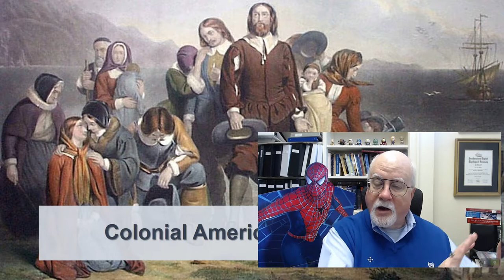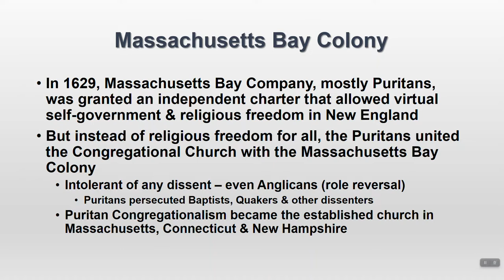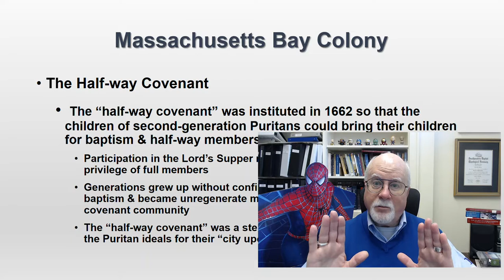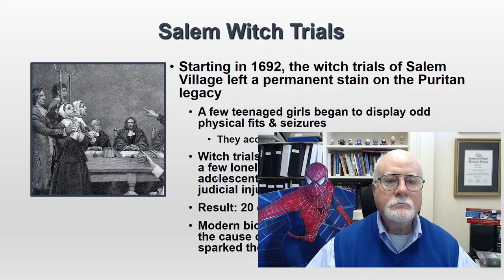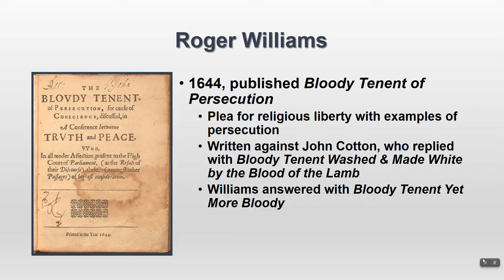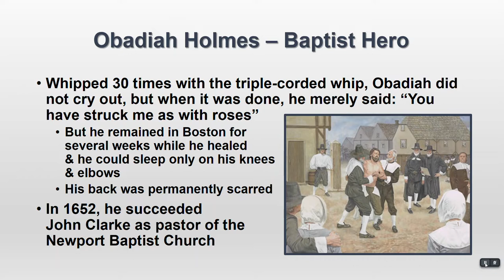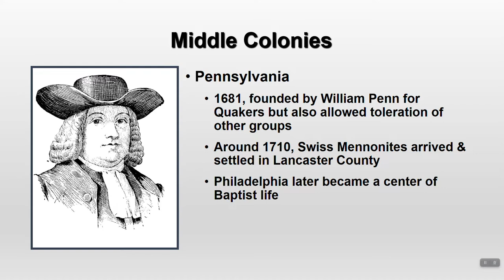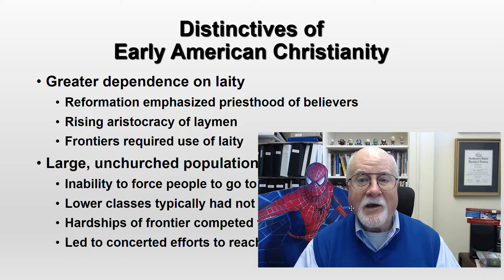Early American Christianity